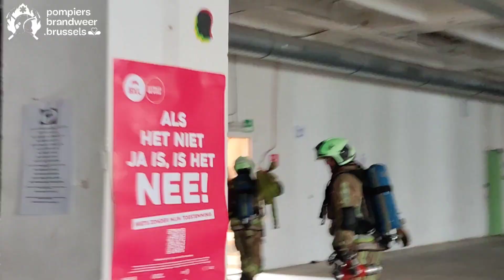Feu de toiture à Anderlecht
🔥 Vers 12h15 les pompiers de Bruxelles ont été envoyés à Anderlecht, rue des Goujons, pour un feu de toiture dans un ancien bâtiment industriel. Dégagement de fumée à l'arrivée sur place. Le bâtiment a été évacué.
Un fût métallique était employé pour brûler des détritus et du bois. Le récipient a été laissé sans surveillance et les flammes se sont propagées vers le roofing.
Pas de blessés.
Plusieurs ASBL occupent, de manière légale la bâtisse, jusqu'à la démolition de celle-ci.
🔥 Omstreeks 12:15 is BW Bsl uitgerukt voor een dakbrand in een oud industrieel gebouw. Rookontwikkeling bij aankomst. Gebouw geëvacueerd. Een metalen vat werd gebruikt om allerlei spullen te verbranden en werd zonder toezicht gelaten, waarop de vlammen oversloegen op de roofing. Geen gekwetsten. Het gebouw wordt momenteel, op een reguliere manier, gebruikt als onderkomen voor verschillende VZW's, tot aan de voorziene afbraak.